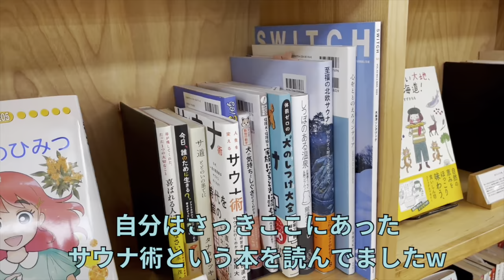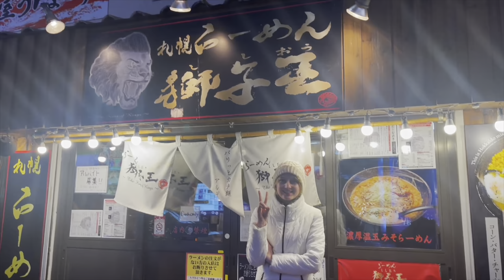ナタリヤ初北海道上陸！『札幌編』札幌はグルメ天国【国際夫婦🇩🇪🇯🇵】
北海道旅行　札幌編です